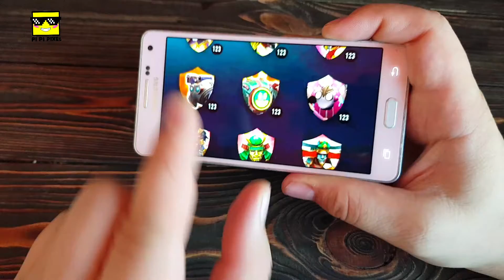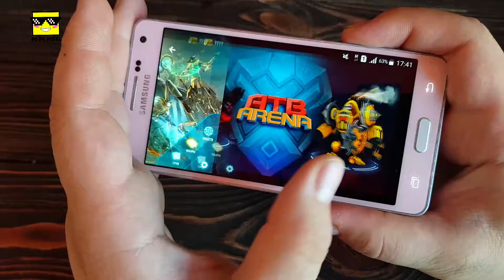АТБ-Арена 3 - ЧТО??? ОБНОВА ИГРЫ ???? Сезон 2! Новый сезон